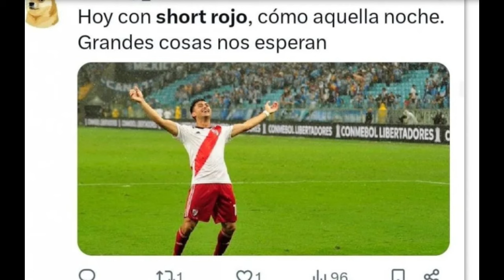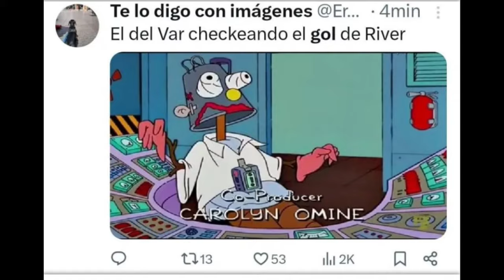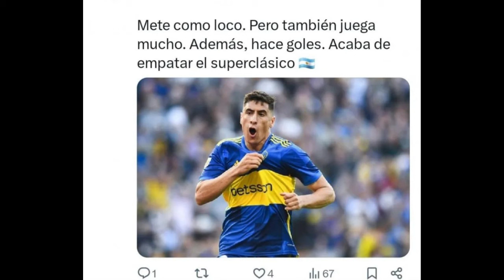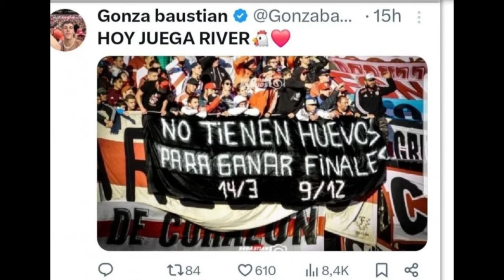LOPEZ 910 EL DIA DESPUES DE RIVER BOCA, LOS ACIERTOS DE RIQUELME, A QUE JUEGA EL MILLO ? BOCA SE